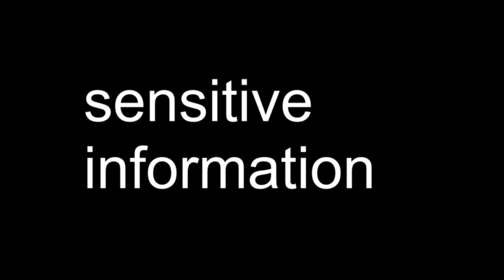Pre game randomness at its finest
Just me and a couple friends talking and being stupid while we try to load into a game